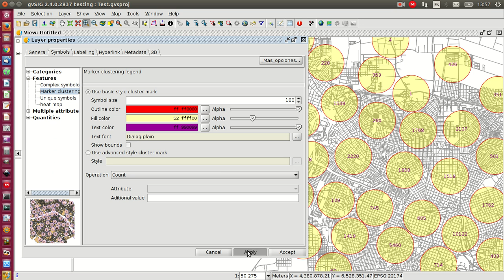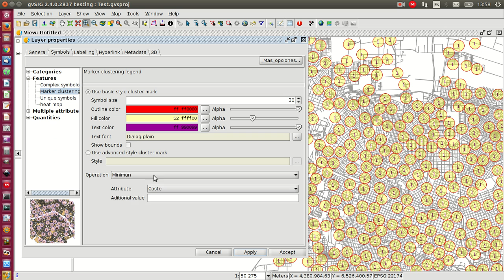Marker Clustering Legend in gvSIG Desktop